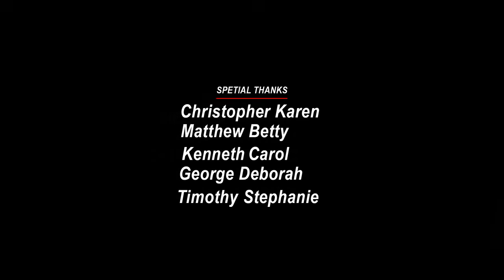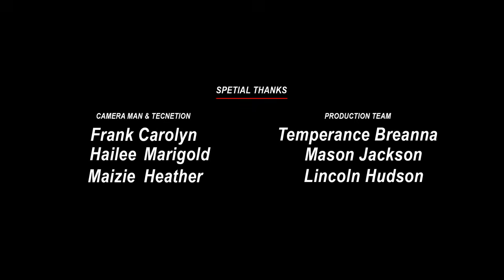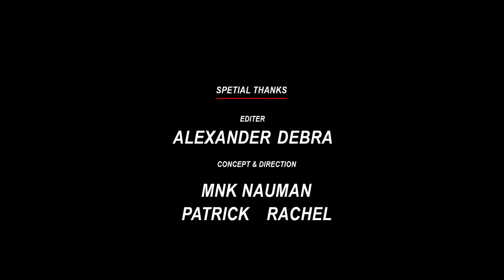Apocalypto 2 (2025) Movie | Rudy Youngblood, Dalia Hernández, Raoul T | Fact And Review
Movie Credits!
Directed by:Mel Gibson
Produced by:Mel Gibson
Starring: Rudy Youngblood, Dalia Hernández, Raoul T
Production Company: Touchstone Pictures
Distributed by:Buena Vista Pictures Distribution (North America)
Release Date:December 8, 2006